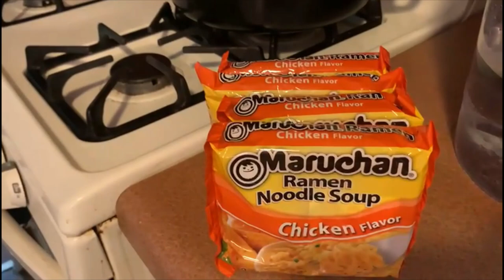Hot Manchuan noodle challenge in USA, Acı noodle yarışması- ABD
Arkadaşlar, yine ABD'de evimizde kardeşimle Manchuan noodle yarışması yaptık. Süreyi neredeyse tutturuyorduk, yeni videolarda ve yani fikirlerde tekrar görüşebilmek üzere.